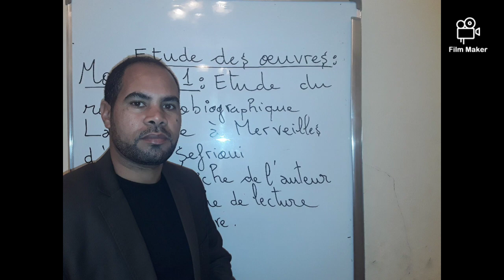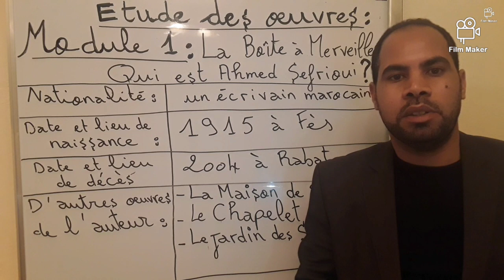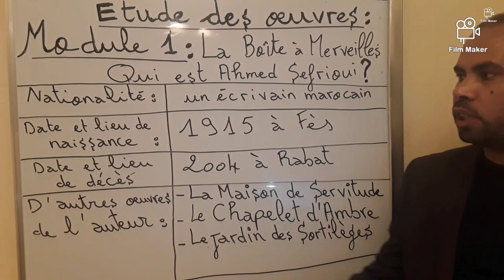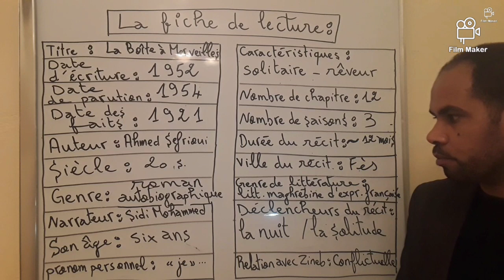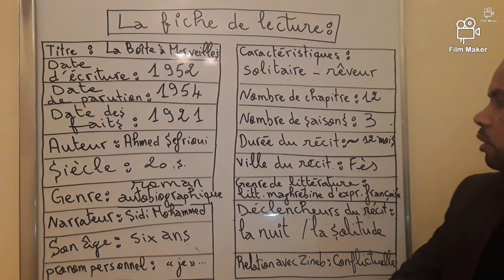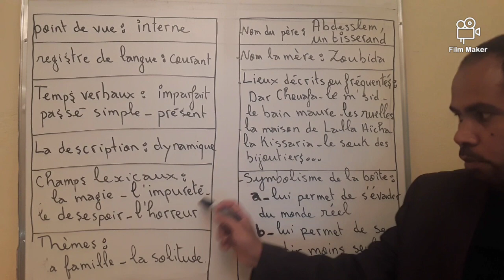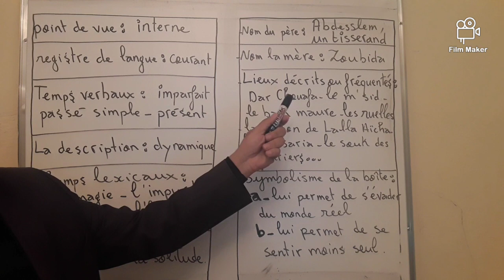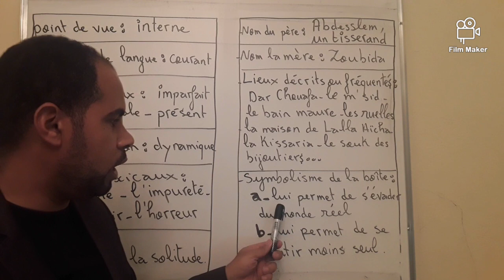Sadiki Abdelhak : prof de français au lycée Mohammed cinq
La Boîte à Merveilles, la fiche de l'auteur et la fiche de lecture de l'oeuvre